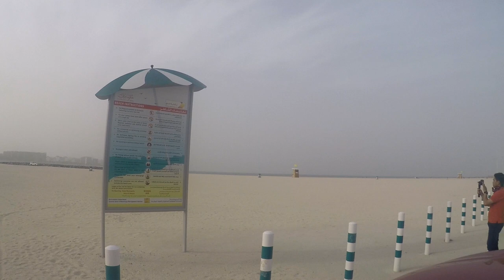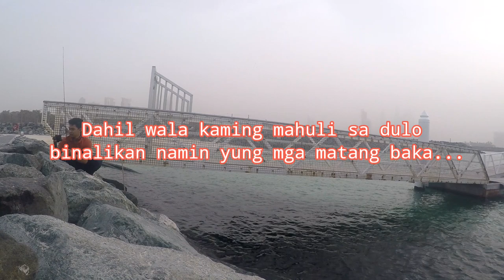Dubai fishing for bigeye scad / matang baka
Found a spot full of bigeye scad / matang baka...

Gears Used:

Rod: Littma Blue Sniper 3-14g
Reel: Kastking Sharky 3 1000
Line: 6lbs
Leader: Yozuri 10lbs
Lure: Tsurinoya 5g + Fly

              Mike Posner - I took a Pill in Ibiza